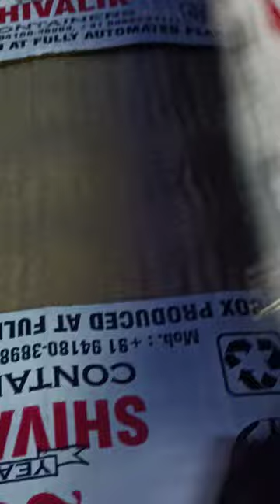cut fresh apple